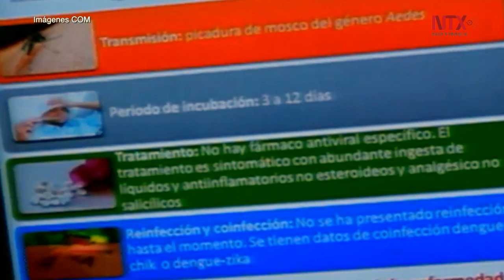Especialistas en epidemiología viajan con atletas mexicanos rumbo a Río de Janeiro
Se dio a conocer que las delegaciones mexicanas que viajan a la justa olímpica y paraolímpica, estarán asistidas por dos médicos especialistas en epidemiología, con el objetivo de disminuir los riesgos a la salud y prevenir principalmente zika, dengue fiebre amarilla y Se dio a conocer que las delegaciones mexicanas que viajan a la justa olímpica y paraolímpica, estarán asistidas por dos médicos especialistas en epidemiología, con el objetivo de disminuir los riesgos a la salud y prevenir principalmente zika, dengue fiebre amarilla y chikungunya.